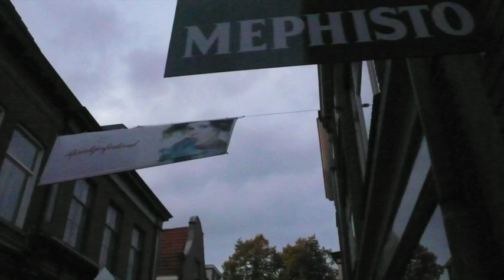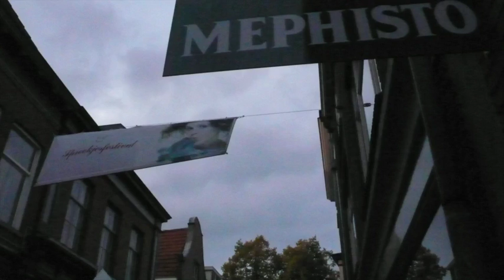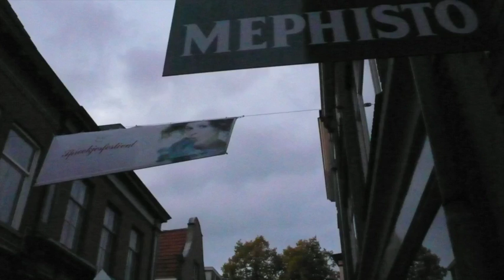Nieuws101 JörgGlismann#2-Daniël hoofdstuk 9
Boek Daniël Hoofdstuk 9 (om mee te lezen)

Nothing But The Truth – Satan’s Paradise: The Consequences Of Not Understanding The Greatest Deception Since The Garden Of Eden

Over aflaten (eng. Indulgencies)